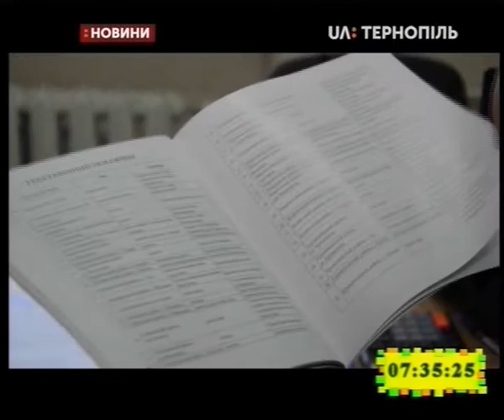13.02.2019. Новини. 7:30